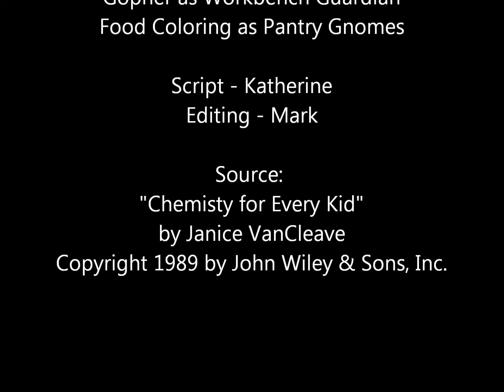Surface Tension vs Gravity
Katherine and I are at it again, this time doing a couple of experiments about surface tension.